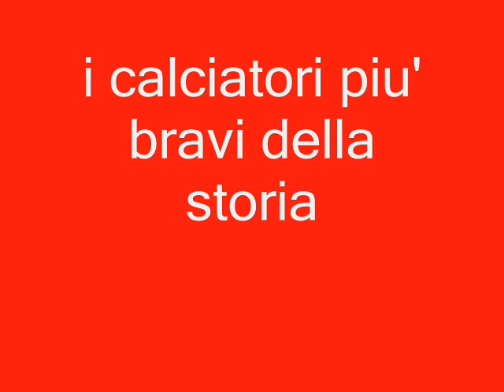ronaldinho, pato e kakà